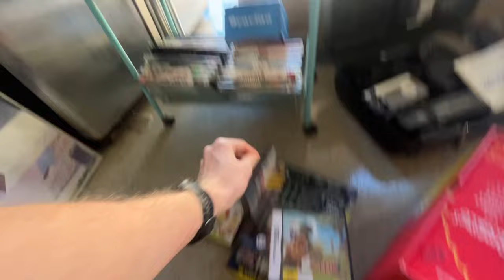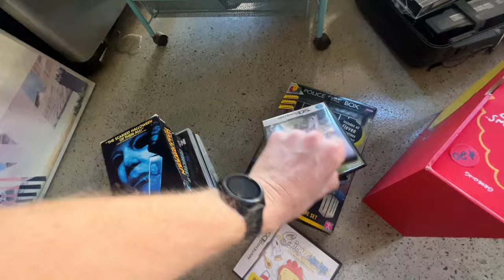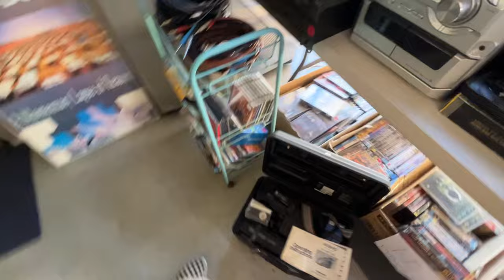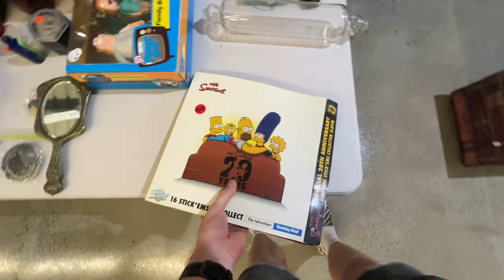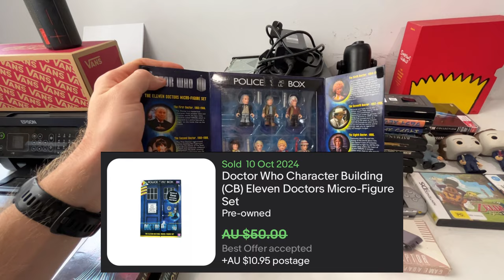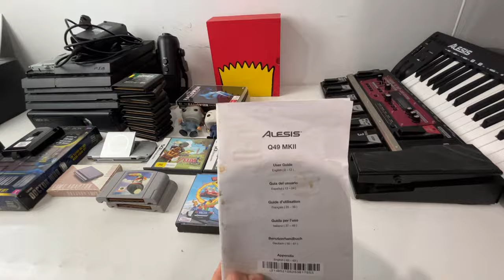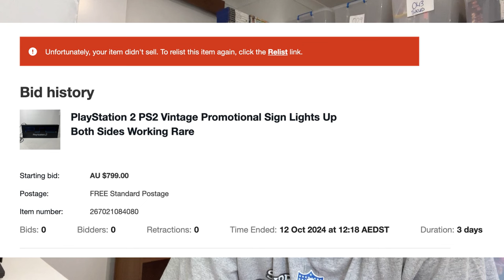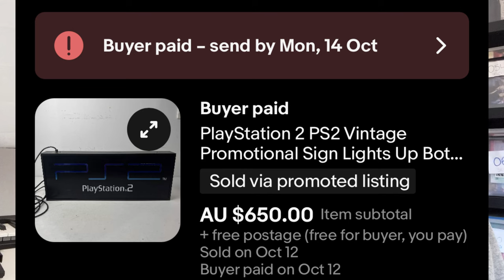This $1K Item Just Sat on the FLOOR!